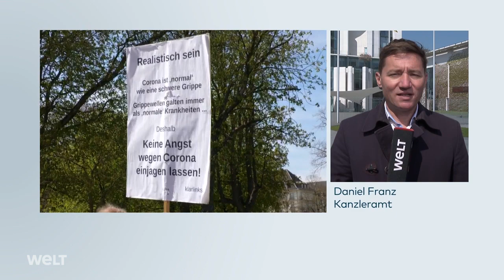TODESLISTE auf TELEGRAM: Todesdrohungen gegen Politiker wegen Zustimmung zu Corona-Notbremse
Im Internet kursieren einem Bericht zufolge Todesdrohungen gegen Bundestagsabgeordnete, die vergangene Woche für das Gesetz zur bundesweiten Corona-Notbremse gestimmt haben. Das Bundeskriminalamt (BKA) habe entsprechende Informationen an den Bundestag weitergeleitet, berichtete der "Tagesspiegel" am Mittwoch mit Bezug auf ein Schreiben der Sicherheitsbeauftragten der SPD-Fraktion, Gabriele Katzmarek. Das namentliche Abstimmungsergebnis kursiere "über den Messenger Dienst Telegram als Dokument mit der Bezeichnung 'Todesliste deutscher Politiker'", heißt es demnach in dem Schreiben.

Zudem seien weitere entsprechende Listen im Internet aufgetaucht. Das BKA prüfe die Situation, sehe darin aber zunächst keine Gefährdung für Bundestagsabgeordnete. Katzmarek rief demnach die Abgeordneten jedoch zu erhöhter Wachsamkeit und gegebenenfalls Absprachen mit dem BKA auf.

Gegen die Verabschiedung der Corona-Notbremse hatte es vergangene Woche teils gewaltsame Proteste vor dem Reichstagsgebäude gegeben. Insgesamt stimmten 342 Abgeordnete der großen Koalition für das Gesetz. AfD, Linke und FDP stimmten dagegen, die Grünen enthielten sich.